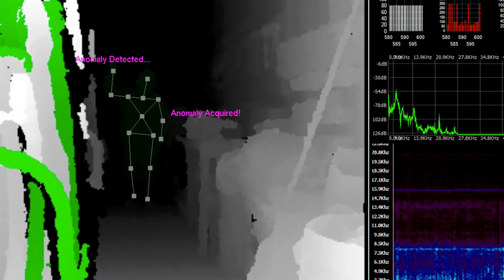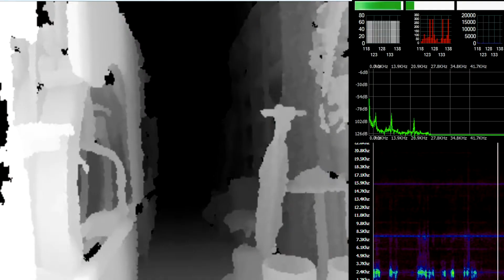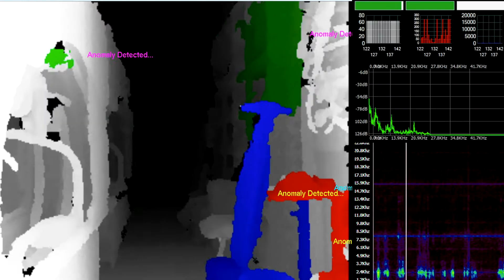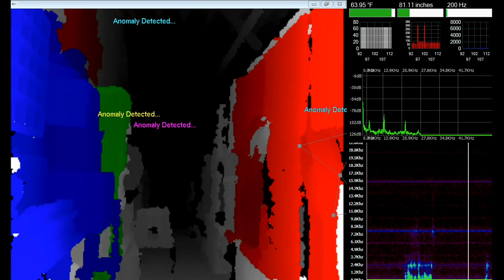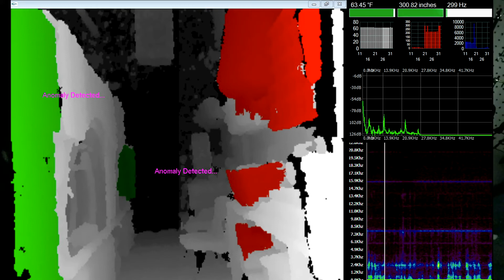Haunted Bowling Alley - Episode #7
The team revisits the Corsicana Park Lanes bowling alley. Employees are still witnessing paranormal activity in the building.

Timestamps:
00:00 - Sneak peek
00:46 - About the episode
03:32 - Employee interview
07:23 - Michelle & Ben checking out behind the pin decks
08:34 - Allison's psychic impressions
10:12 - Setting up trigger object
11:40 - Spiritbox session with compelling evidence of the paranormal
18:47 - Ben solo
21:00 - Puck2 session with compelling evidence of the paranormal
22:50 - Michelle & Ben investigation with the SLS camera
26:02 - Estes Method Allison
28:08 - Estes Method Ben
29:24 - Estes Method Michelle
30:57 - Estes Method Recap
31:36 Estes Method Father Ruben
32:40 - Father Ruben Recap
34:05 - SLS investigation
36:12 - Holy Water
37:06 - Recap of the night